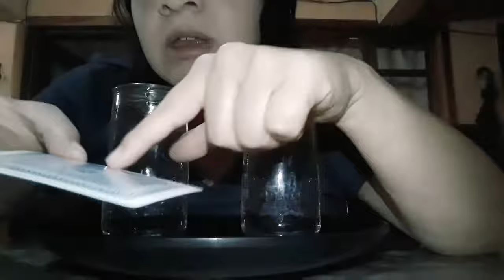Truco para sorprender a los amigos | Andy Miranda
Hola chicos gracias por estar en mi canal y por ver los videos